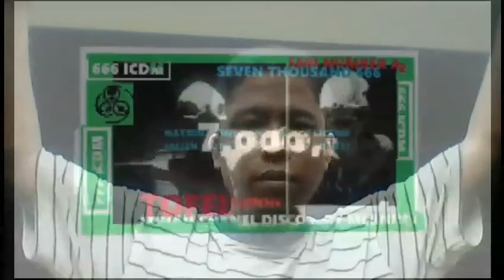666 icdm contact emirat arab islam connection trust alien family milenium